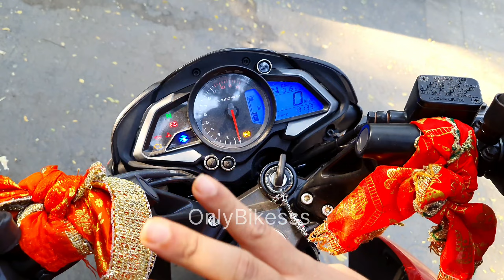NS200🔥| Ownership Review | 1 Month Old | Bs7 2024 Model